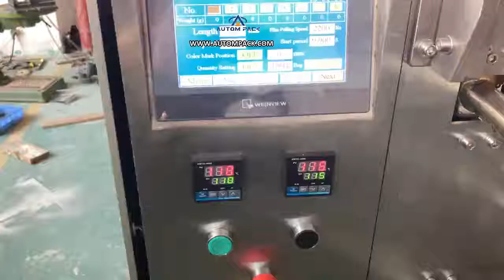4 Sides Sealing Automatic Sachet Ketchup Packing Machine For Tomato Paste 10g 200g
2.PLC touch screen, step motor control, easy and accurate
to set the bag length.
3.It’s owns simple circuitry and outstanding  function.
4.The machine completes the whole procedure of filling,
bagging, date printing, charging(exhausting) automatically.
5.Selected device: Linked-bags device
1.English and Chinese screen display ,operation is simple.
2.It can stock ten dispose , simple to change variety.
3.Sever motor drawing film , position accurately .
4.Temperature independent control system ,precision get to±1%.
5.Horizontal , vertical temperature control, suitable for various of mix film , PE film packing material.
6.Packing type diversification , pillow sealing, standing type ,punching etc.
7.Bag–making , sealing, packing, print date in one operation.
8.Work circumstance quiet, low noise.
Suitable for packing oil, liquid, shampoo, shower, ketchup, and other liquid product.